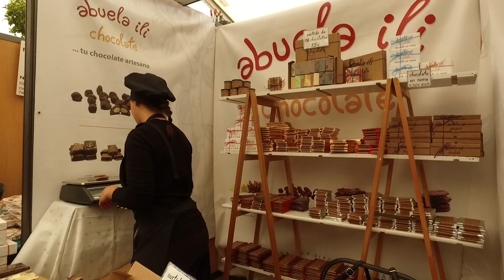GASTRONOMÍA Y DIVERSIÓN SE UNIERON EN LA IX HINOJÁ DE ALGATOCÍN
Durante el fin de semana el municipio de Algatocín ha celebrado con éxito y alta participación la IX edición de su Hinojá, fiesta gastronómica y cultural declarada de Singularidad Turística Provincial que en esta edición ha vuelto a reunir en la localidad a centenares de personas. El evento ha contado con actividades paralelas que han propiciado que vecinos y visitantes hayan disfrutado de dos estupendas jornadas en las que las exquisitas recetas tradicionales y el buen ambiente han sido los protagonistas.
     El pistoletazo de salida del evento tuvo lugar el sábado pasado el mediodía, cuando se llevó a cabo la inauguración de la fiesta por parte del alcalde de Algatocín, José Manuel López, representantes municipales del Ayuntamiento y alcaldes de localidades vecinas. Además, no quisieron perderse esta cita Manuel López Mestanza, diputado provincial de Economía, Hacienda y Administración Electrónica, y Ana Jiménez, representante del Área de Despoblación de la Diputación de Málaga, que se desplazaron hasta el municipio para la ocasión.
     Por su parte, Isabel Mª Rendón, concejala de cultura y fiestas del Ayuntamiento de Algatocín, explicó que la Hinojá se organiza ininterrumpidamente desde el año 2012 con el objetivo de poner en valor y dar a conocer algunos platos típicos del municipio que se elaboran, entre otros ingredientes, haciendo uso de los hinojos, plantas silvestres muy abundantes en el entorno natural de Algatocín. Por tanto, la Hinojá gira en torno a las degustaciones gratuitas de tortillitas de cuchara y potaje de hinojos, que se ofrecieron a todos los asistentes al evento tanto el sábado como el domingo.
     Varias vecinas del pueblo fueron las encargadas de elaborar el potaje de hinojos y las tortillitas de cuchara para unos 800 comensales. Lourdes Navarro, una de las cocineras, comentó que, en cuanto a los ingredientes, para hacer el potaje fueron necesarios 8 sacos de hinojos, 30 kilos de chícharos, un kilo de ñoras, pimiento, cebolla, tomate, aceite y sal. Por otro lado, para elaborar las tortillitas de cuchara previamente es necesario crear una masa para la que utilizaron 8 cajas de acelgas, 4 de perejil, cebolla fresca, huevo, leche, harina y sal.
     La IX Hinojá de Algatocín también contó con actuaciones musicales, talleres gastronómicos en los que se explicó el proceso de elaboración artesanal del pan y, en el horno de leña público, se crearon los “preñaitos”, nombre que se le da a unos panes rellenos de chorizo casero. Además, todos los foráneos tuvieron la oportunidad de participar en visitas guiadas que se organizaron y que les llevaron a los bellos rincones, calles y plazas del pueblo. En la Alameda de Andalucía se habilitaron para la ocasión barras, así como también se instalaron una serie de expositores que ofrecieron a vecinos y visitantes una amplia variedad de productos tradicionales relacionados con la alimentación y la artesanía, entre los que no faltaron los exquisitos derivados del cerdo ibérico que se producen en Algatocín.
     Además, especial mención requiere tanto la cata – maridaje que se llevó a cabo el sábado en la biblioteca municipal, una actividad en la que los vinos de la Denominación de Origen Montilla – Moriles fueron los protagonistas, como el concurso popular de platos con hinojos, iniciativa que tuvo lugar el domingo y que consistió en que los propios vecinos presentaron ante un jurado compuesto por visitantes diferentes platos que incluían hinojos como ingrediente.
     Por último, desde el Ayuntamiento de Algatocín se ha agradecido la implicación de todas las personas que, de una u otra forma, han trabajado y colaborado para el correcto desarrollo de la IX Hinojá y, además, se ha destacado la amplia participación de vecinos y visitantes en el evento, en el que todos han podido disfrutar de una perfecta conjunción entre gastronomía, cultura y magnífico ambiente festivo rodeados de un entorno natural espectacular.